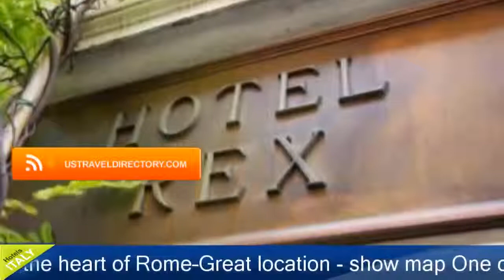Hotel Rex - Rome Hotels, Italy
Hotel Rex 4 Stars Hotel in Rome ,Italy Within US Travel Directory Stay in the heart of Rome–Great location One of our bestsellers in Rome! Hotel Rex is set in an elegant building near Rome's Opera House, 5 minutes' walk from Termini Railway Station.
 Modern rooms come with a Playstation and free Wi-Fi.
Your day at Hotel Rex begins with a delicious breakfast with homemade pastries.
 The Michelin-starred, gourmet restaurant serves classic Italian cuisine.
The Rex Hotel offers a small fitness area, relaxing bar and a reading and games room where you can catch up on the news, read a book or use the internet.
The roof terrace with sun loungers and fitness area with Wii games console are all available for guests.
 Central Station is a great choice for travellers interested in Roman ruins, monuments and history.

Hotel Rex - Roma Hotels, Italy
Location in : Via Torino 149, zip 184, Roma ,Italy
Booking Now :